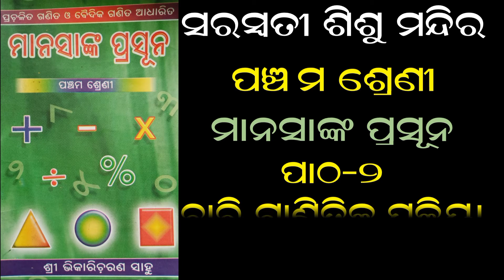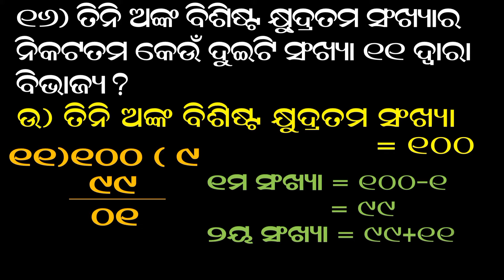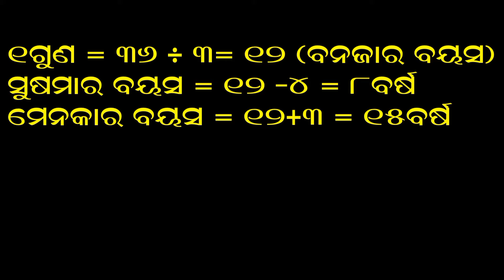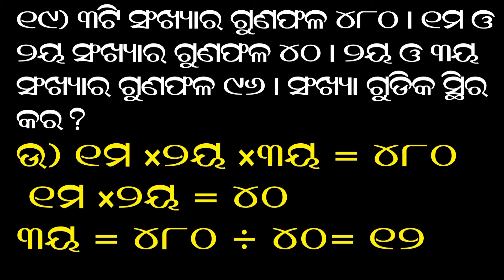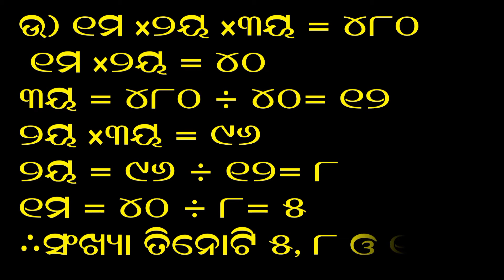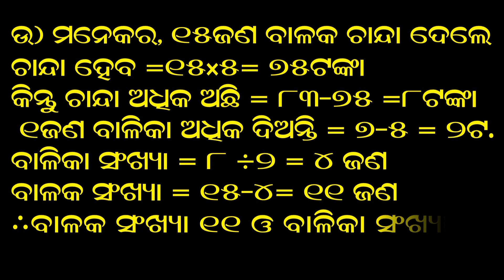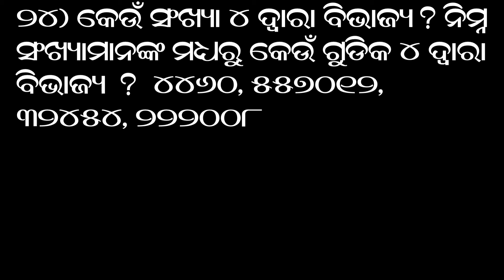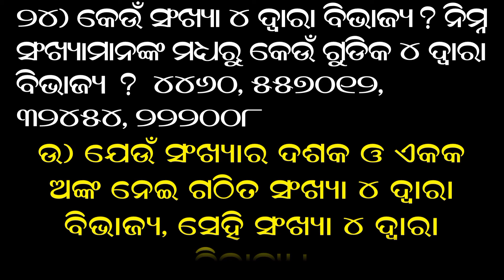Saraswati shishu mandir class5 manasanka prasuna ପାଠ 2 ଚାରି ଗଣିତିକ ପ୍ରକ୍ରିୟା ର 13ରୁ 24ନଂ